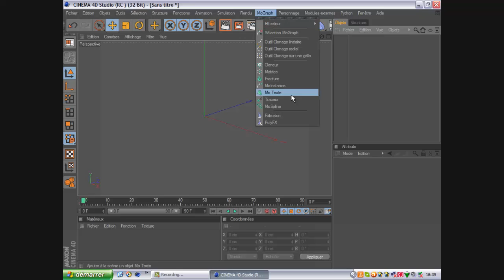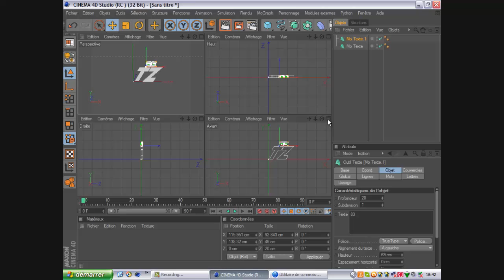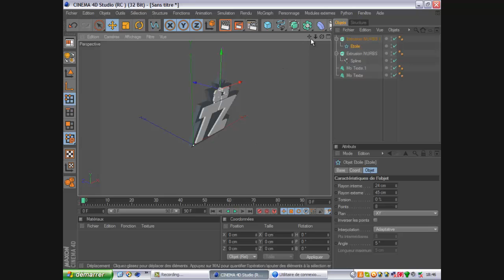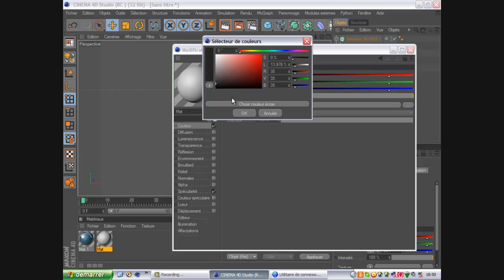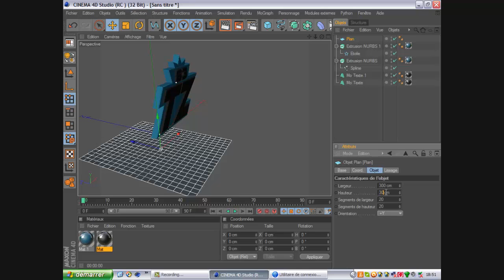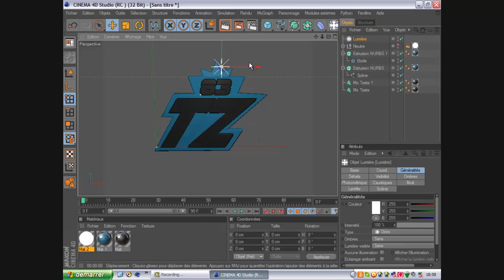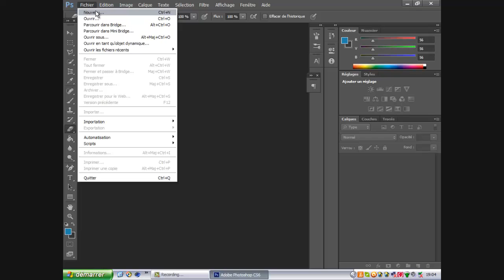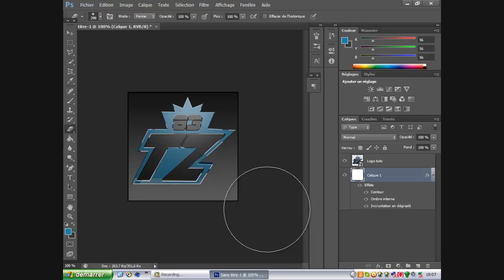Tuto créer son logo pour Youtube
Lis la description, je sais que tu sais lire...

Petit tutoriel pour crée son logo pour Youtube facilement avec Cinema 4d et Photoshop CS6.